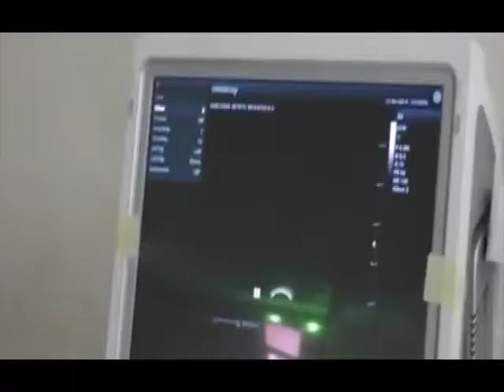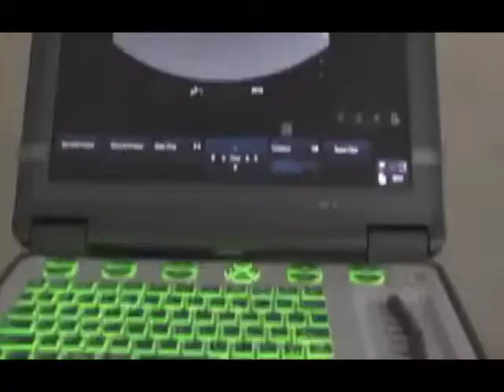Mindray advocates ultrasound training in Somalia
June 12, twenty three medical practitioners from across Somalia received an intermediate to advanced level of exposure to ultrasound by attending a two day workshop on ultrasound provided by Mindray and Human Care Diagnostic Center in Hargeisa. Somalia National TV station covered this event.

Mindray advocates ultrasound technology and provides free training in many African countries.